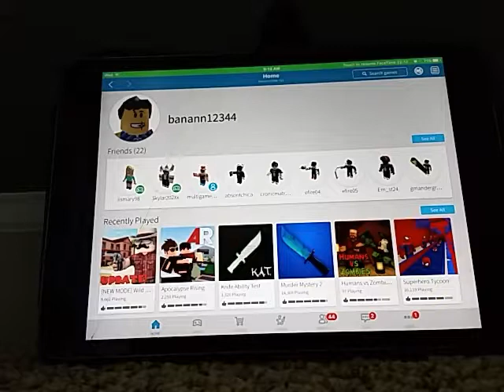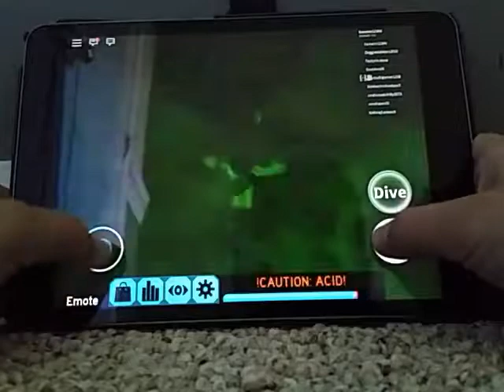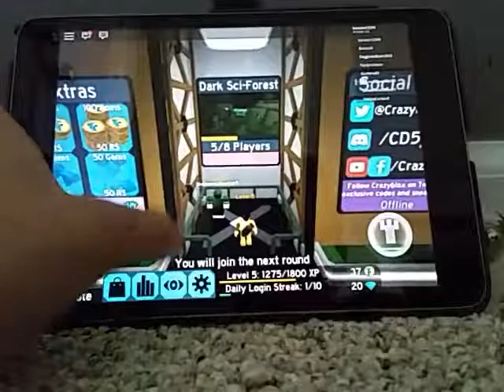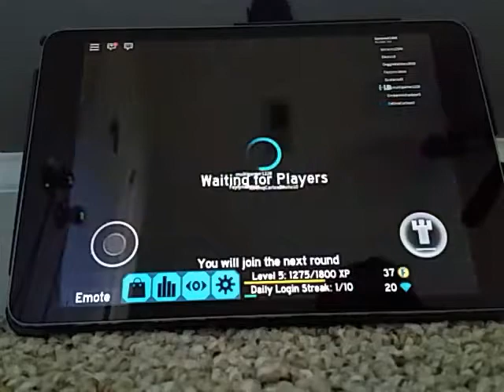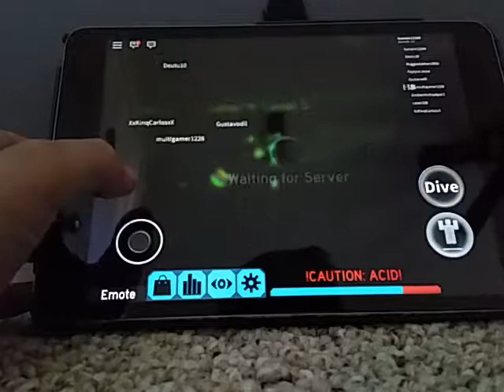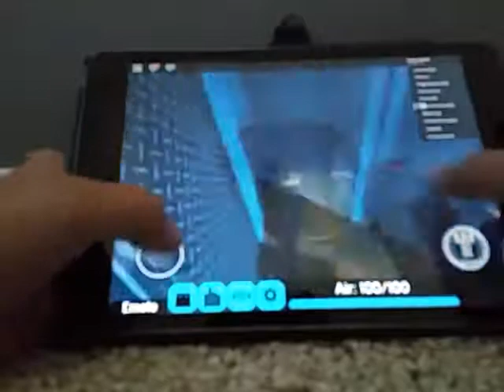Playing roblox with a pug